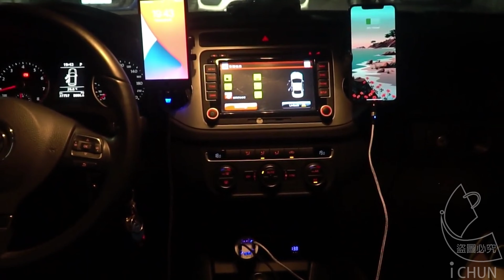USB四孔快速車充